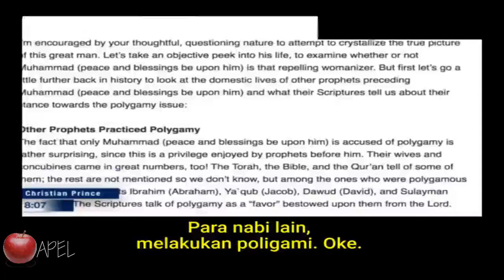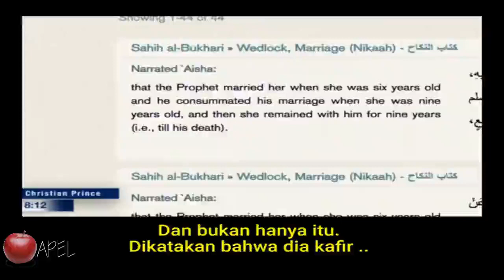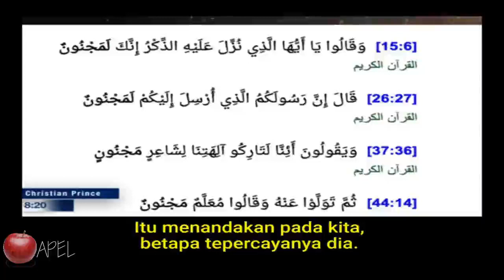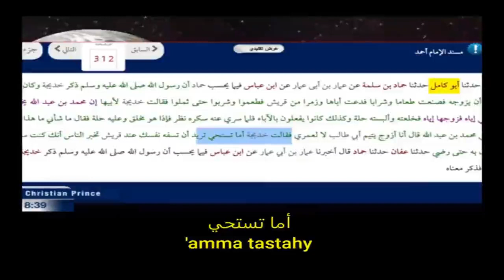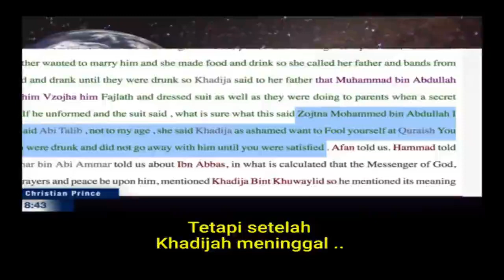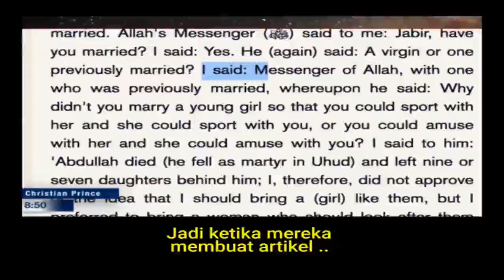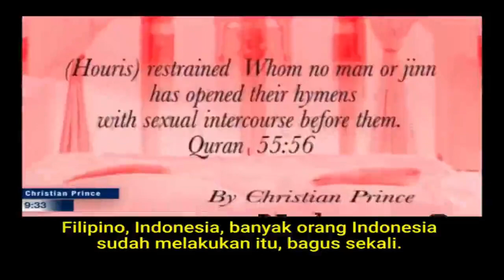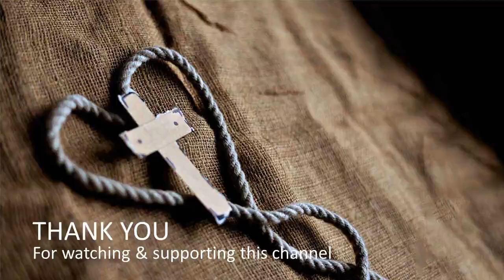Menyebarkan Kepercayaan Lewat Pernikahan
Christian Prince bahasa Indonesia
Christian Prince subtitle Indonesia
Sembunyi dalam bahasa
"Demikianlah mereka bukan lagi dua, melainkan satu.
Karena itu, apa yang telah dipersatukan Allah,
tidak boleh diceraikan manusia."